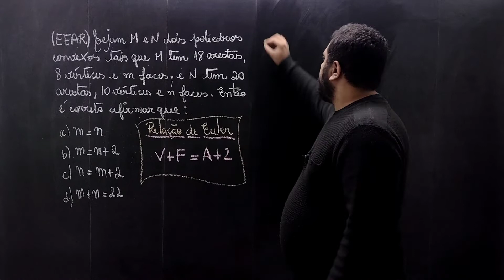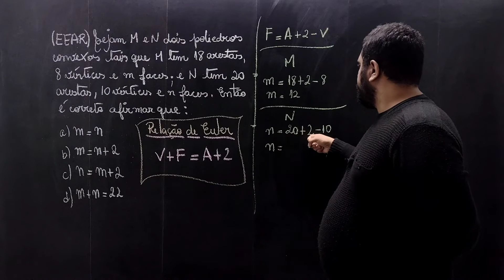EEAR | Sejam M e N dois poliedros convexos tais que M tem 18 arestas, 8 vértices e m faces; e N tem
(EEAR CFS 1/2023) Sejam M e N dois poliedros convexos tais que: M tem 18 arestas, 8 vértices e m faces; e N tem 20 arestas, 10 vértices e n faces. Então é correto afirmar que _________ .

a) m = n
b) m = n + 2
c) n = m + 2
d) m + n = 22